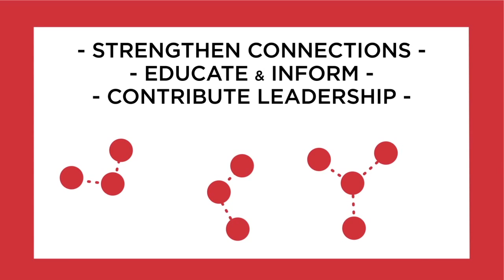Dallas Regional Chamber Leadership Programs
The Dallas Regional Chamber offers five leadership development programs including: Young Professionals, Leadership Dallas, Leadership Dallas Alumni, Executive Women's Roundtable and Senior Executive Briefing.  Interested in getting involved in one or all of our programs and building your leadership skills?